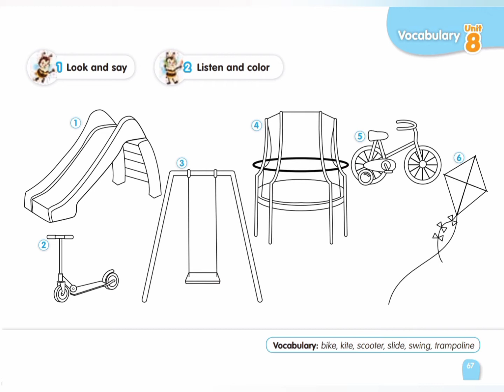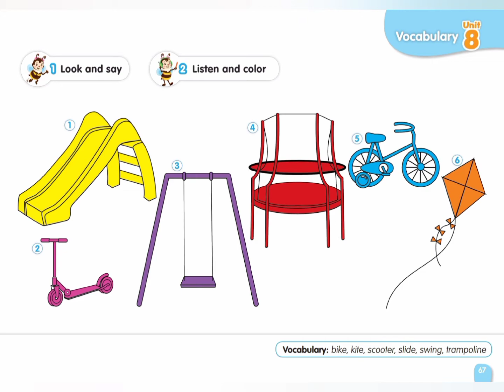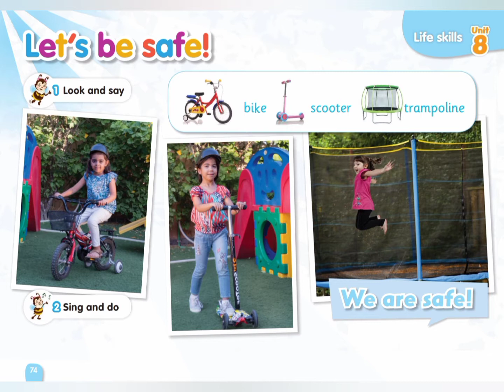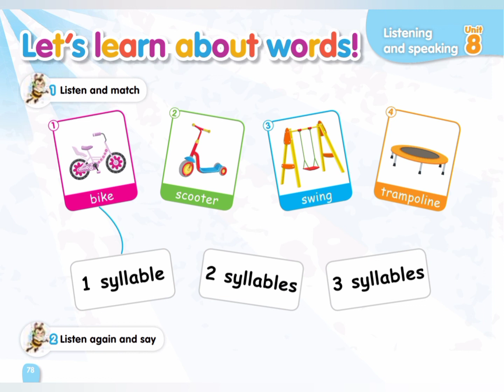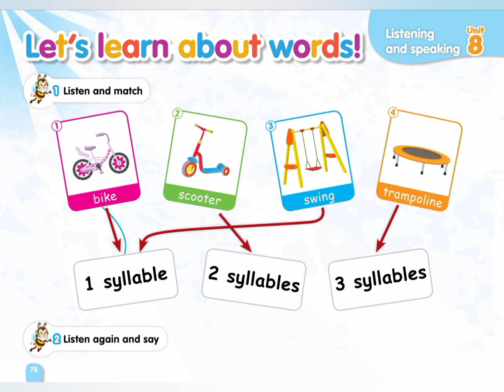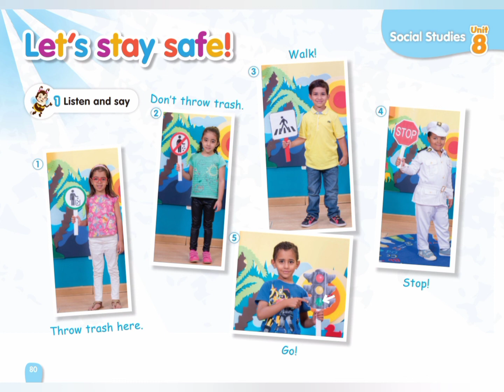Connect KG 2 Term 2 Unit 8 | My summer games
connect student's book for kg 2 term 2 unit 8 teacher's guide audio and video